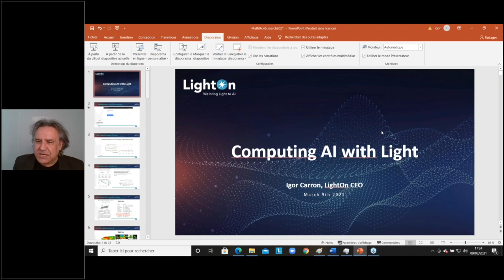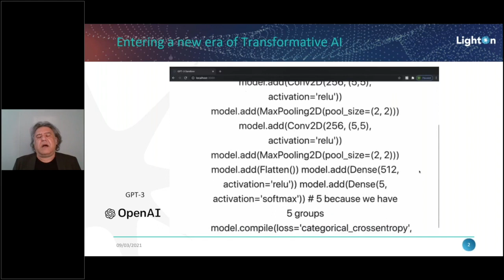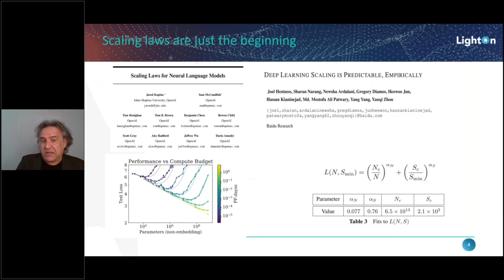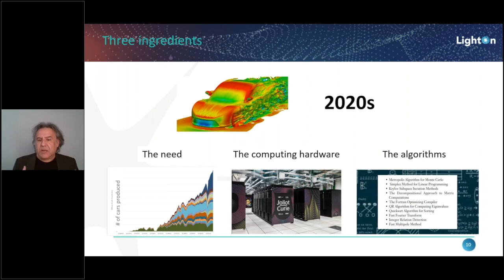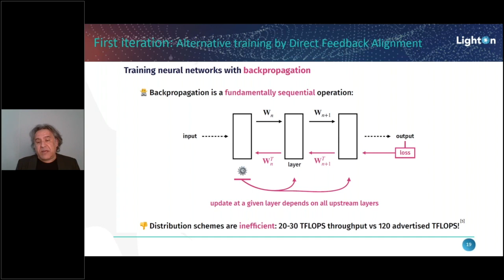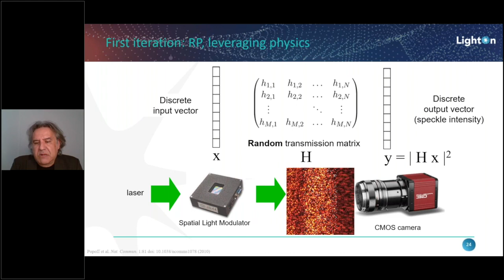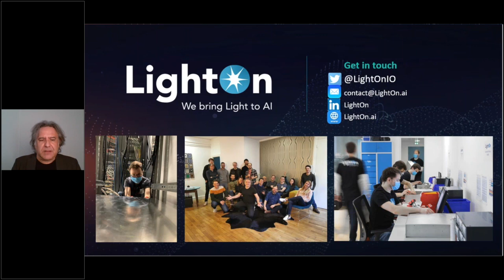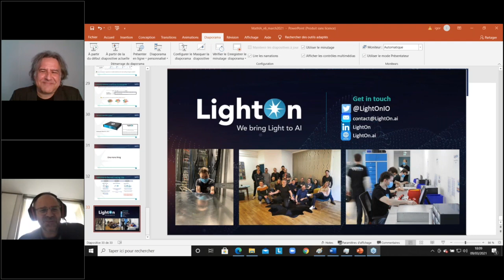Computing with Light, par Igor Carron LightOn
A presentation By Igor Carron at the MATH & IA conference  (math-ia.fr).

Une conférence organisée par la FMJH et la FSMP, sous l'égide du DIM MATH INNOV, avec le soutien de nombreux partenaires.

Programme (sous réserve de modifications)

14:15-15:00 : Yann LeCun (Facebook)
15:00-15:45 : Francis Bach (Inria)
15:45-16:00 : Pause
16:00-16:30 : Aurélie Jean (In Silico Veritas)
16:30-17:30 : Table ronde - Animateur Stéphane Mallat (Collège de France). Intervenants : Gilles Wainrib (Owkin), Liva Ralaivola (Criteo), Yannig Goude (EDF), Jakob Hoydis (Nokia), Patrick Perez (Valeo), Sophie Proust (Atos)
17:30-18:00 : Igor Carron (LightOn)
18:00-18:45 : Michael Jordan (Berkeley)
18:45-19:15 : Pause
19:15-20:00 : Kathryn Hess (EPFL)
20:00-20:45 Emmanuel Candès (Stanford)